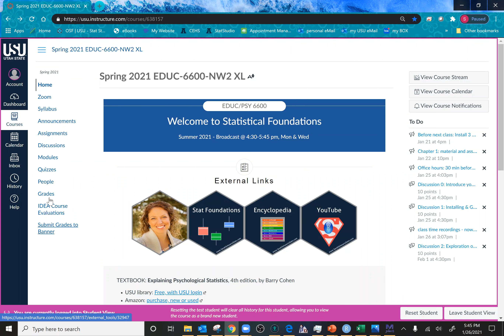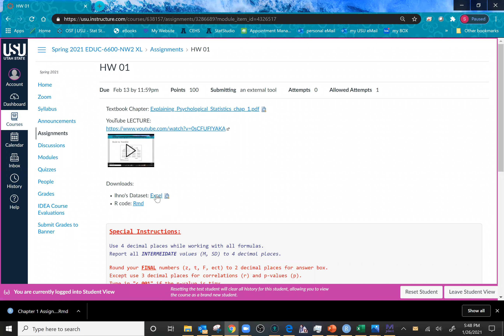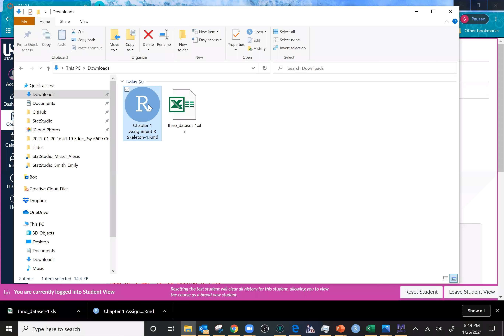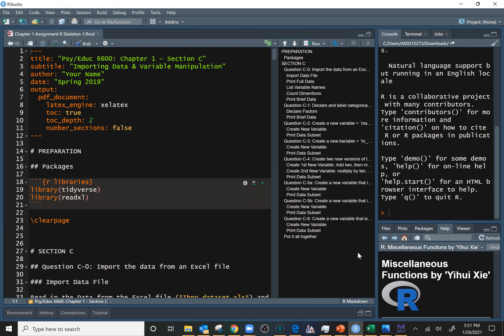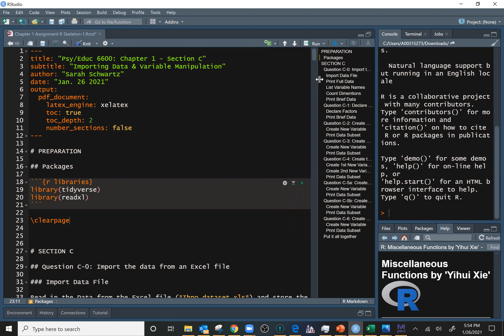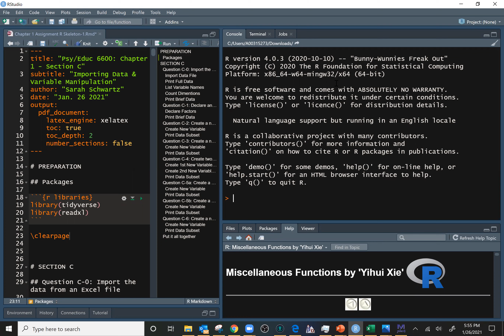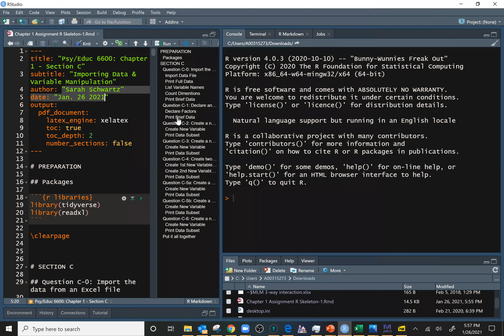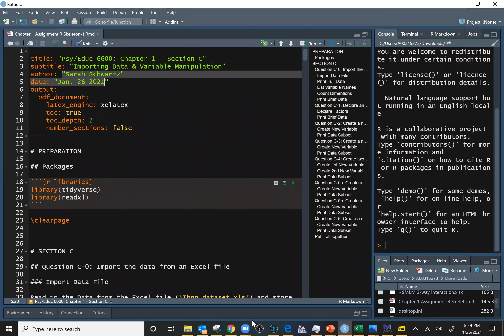DIRECTIONS: Test Knit of HW_01's Rmd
HW_01: Chapter 1 Assignment R Skeleton.Rmd